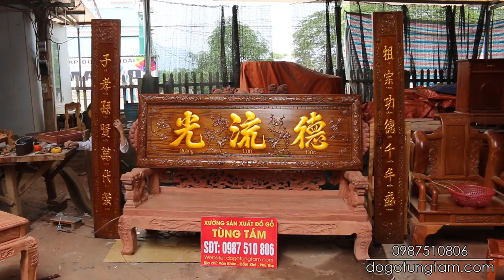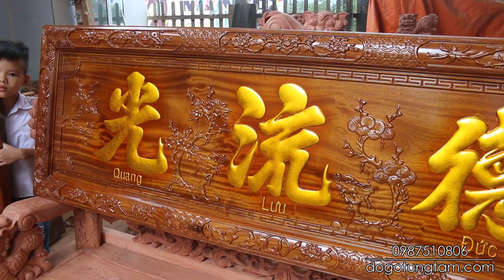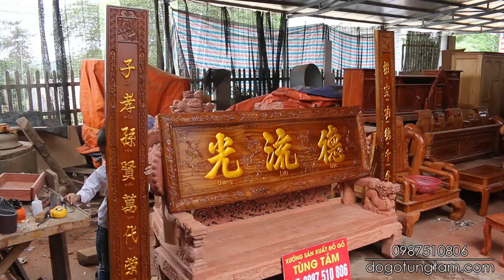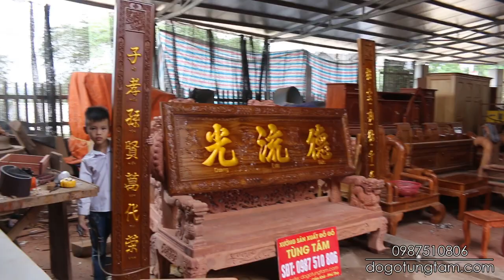✅ Bộ hoành phi câu đối gỗ gụ đẹp Đức Lưu Quang kích thước 1m97